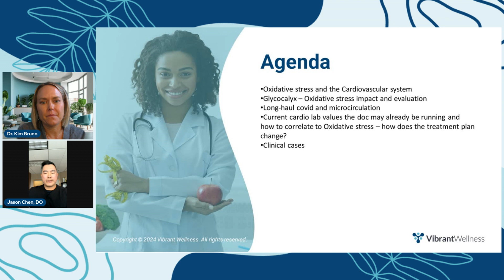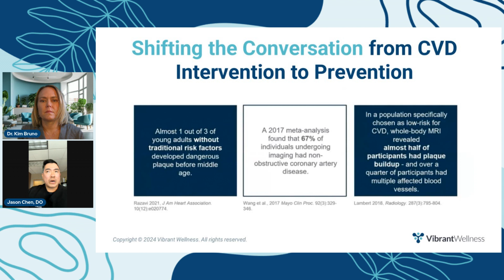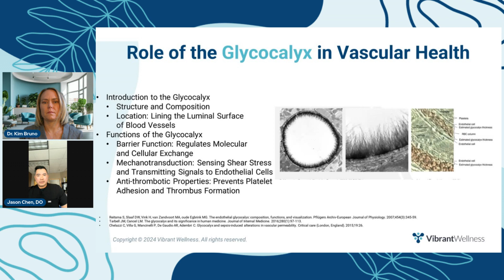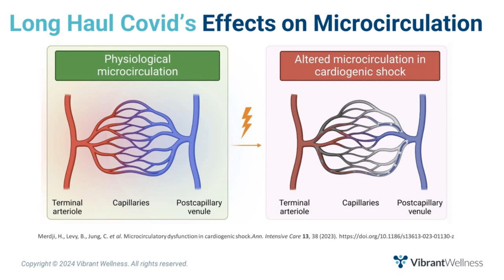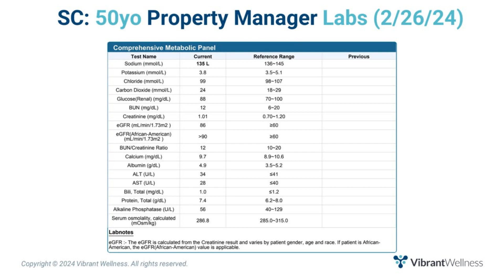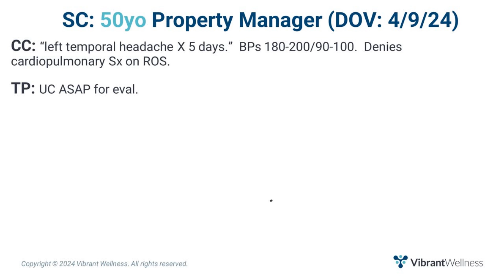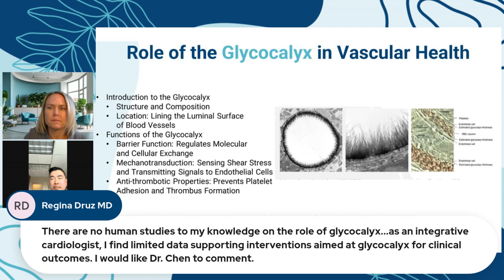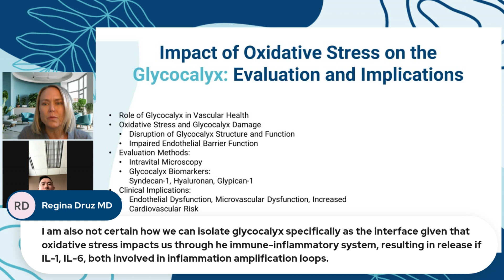[Bootcamp] Week 4: Harnessing the Potential of Oxidative Stress Testing